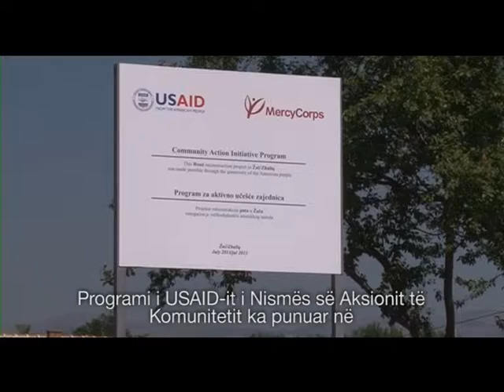Përfituesit e Aktiviteteve të USAID-it në Kosovë | Zvonimir Vasic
Me 6 Korrik 2014, USAID-i feston 15 vjetorin e misionit në Kosovë. Kjo video tregon për prodhuesin e mjaltës Zvonimir Vasic, përfitues i Programit të Iniciativës për Veprim në Komunitete të USAID-it.

Interested? Find out more on our...